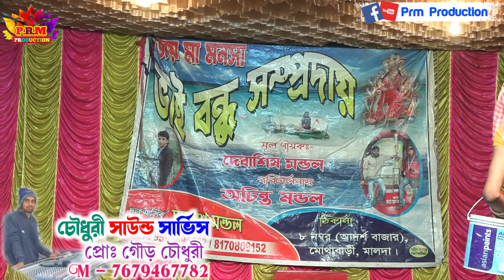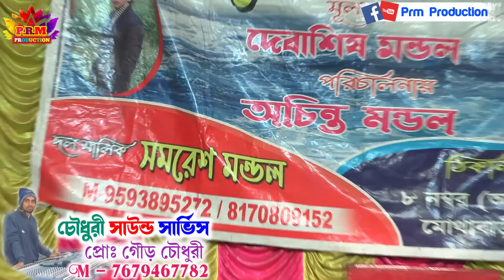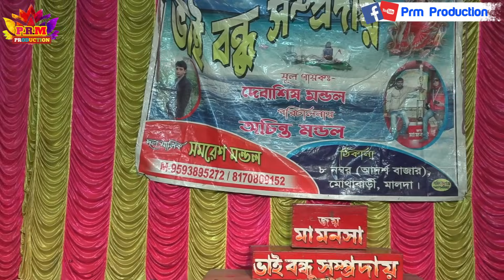সুশীলা হরণ || Sushila Horon || মা মনসা গান || Ma Manasa Gan || @PRMPRODUCTION1 বালুপুর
video Capture: Prm Production